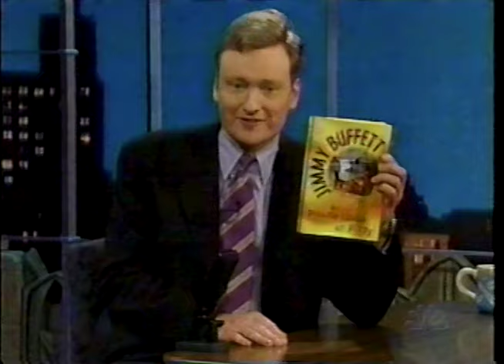Jimmy Buffett | A Pirate Looks At 50 | Late Night With Conan O' Brien | August 12, 1998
Jimmy discusses his new autobiography "A Pirate Looks at 50" with Conan O'Brien